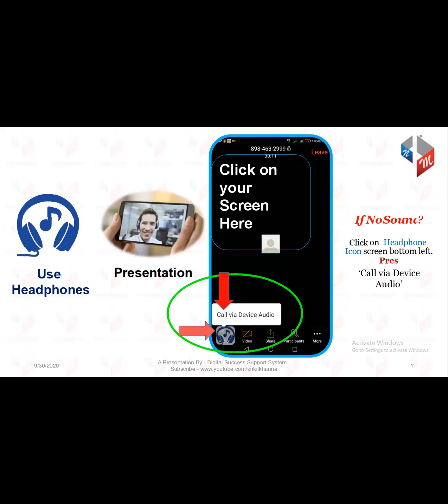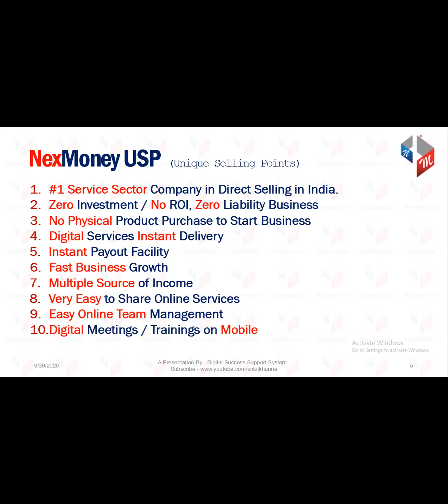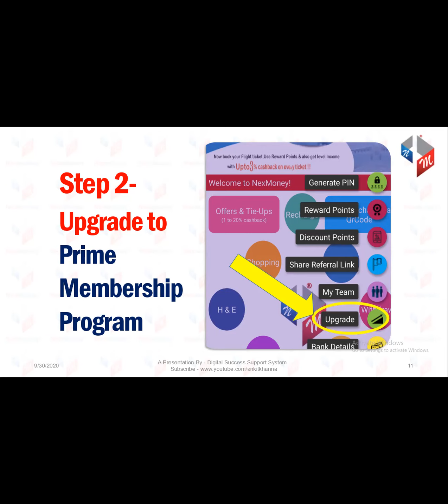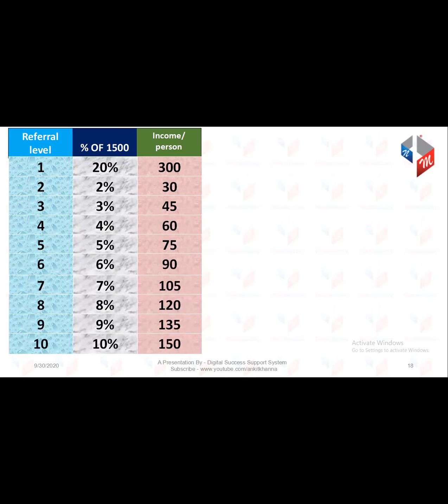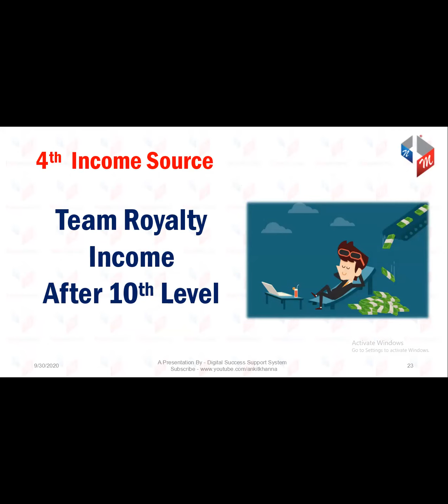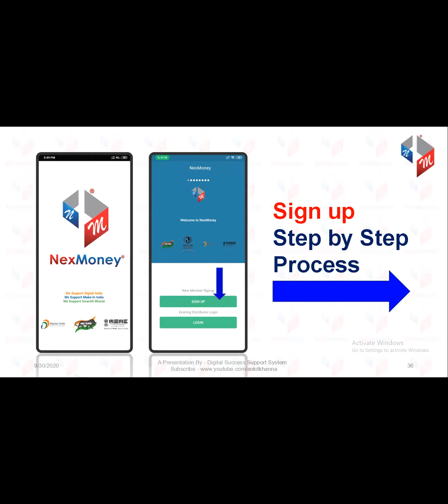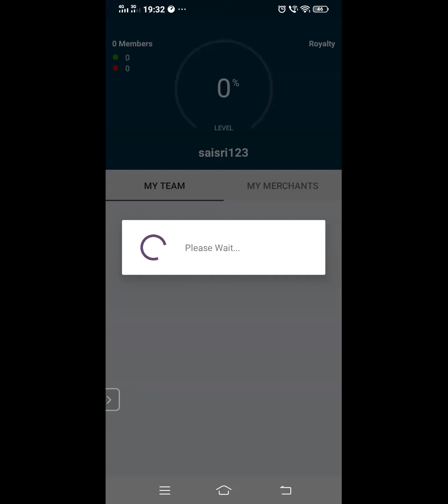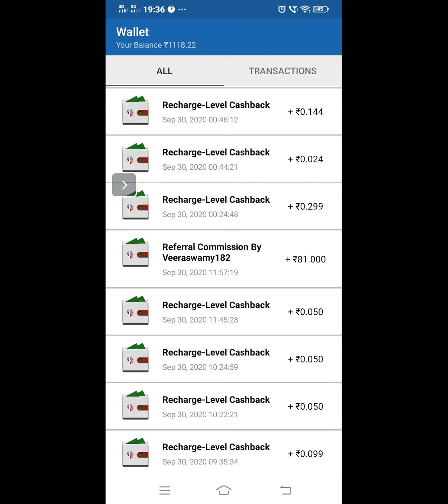NexMoney Business Presantation inTelugu By B.SAIBABA 7331120241/93911902421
Silver Star ⭐ B.SAIBABA